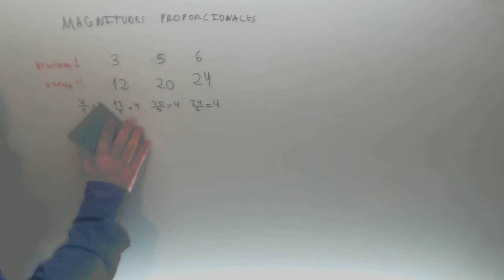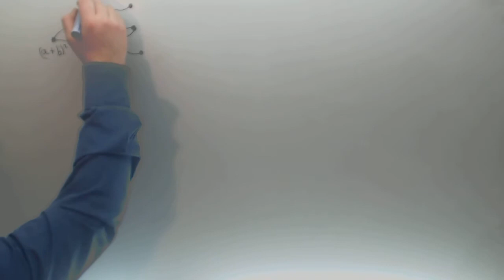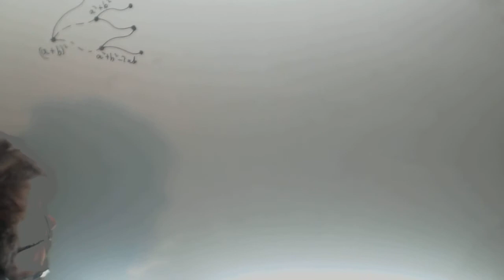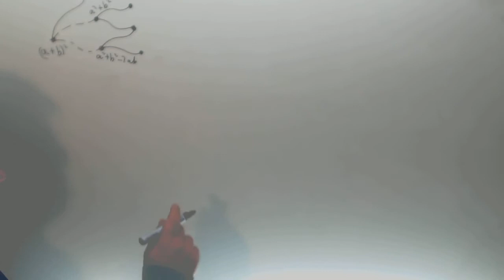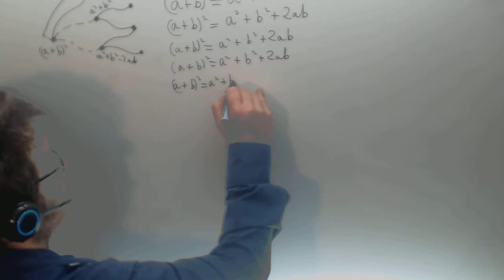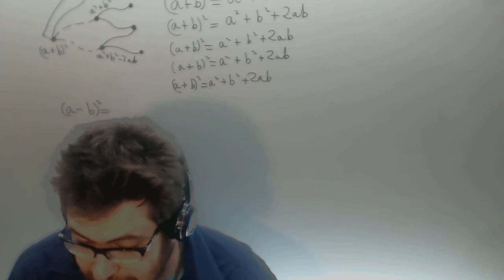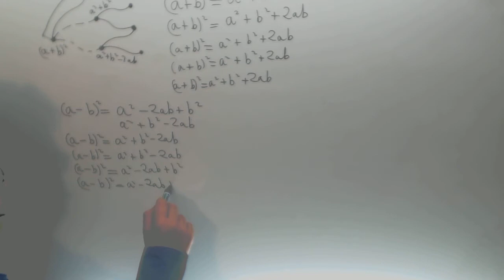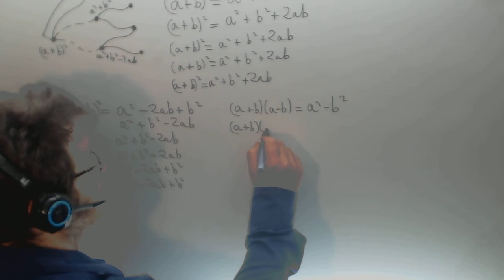Repaso Tecnicas de Estudio Academia Usero Estepona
Repaso Tecnicas de Estudio Academia Usero en Estepona, el centro de formación con más vídeos en Internet del Mundo presenta: